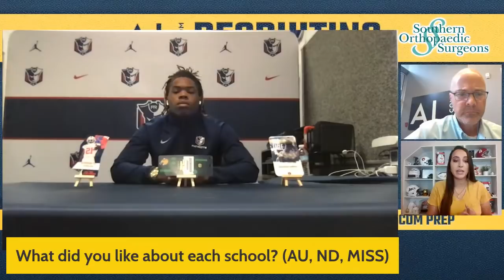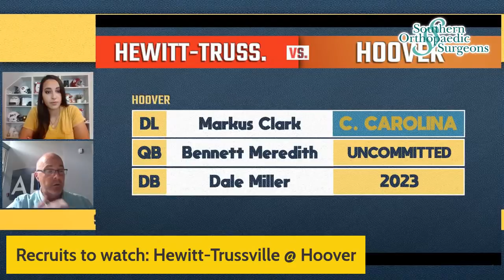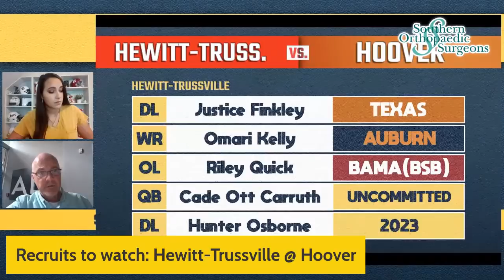AL.com Recruiting Ep. 23: Quinshon Judkins commits LIVE; Auburn, Ole Miss or Notre Dame?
AL.com Recruiting Ep. 23: Pike Road RB Quinshon Judkins commits LIVE; Auburn, Ole Miss or Notre Dame?